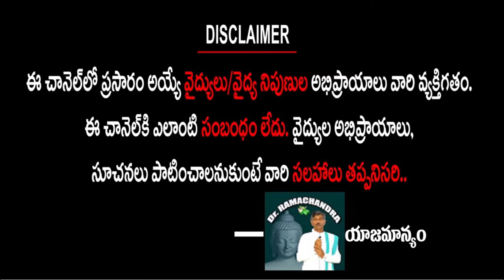జబ్బు తగ్గాలంటే ప్రతి రోజు రాత్రి ఈ డైట్ తప్పనిసరి..! | Dr Ramachandra Rao 15 Days Diet Plan